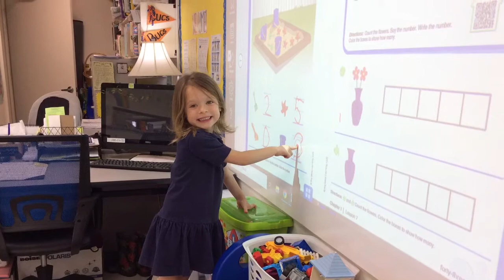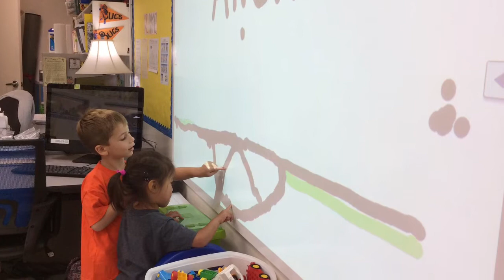PKC Grandest Friends Day 2020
Welcome to Grandest Friends Day!